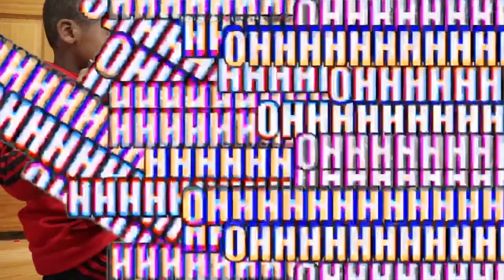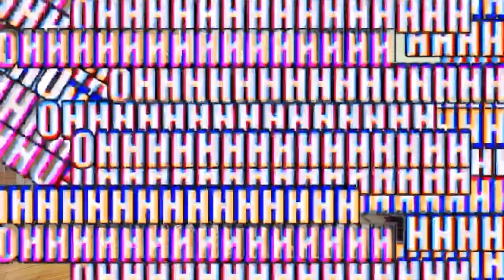Mystery Wheel Whats In My Slime Challenge